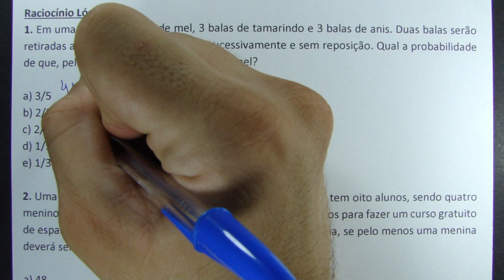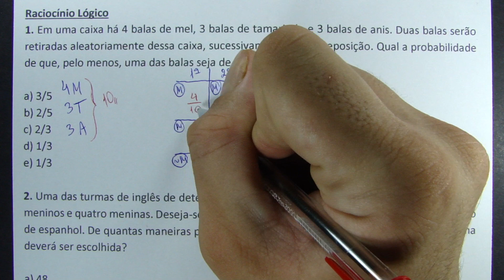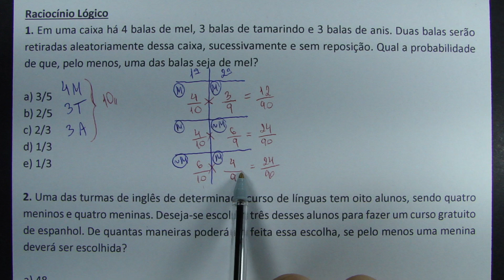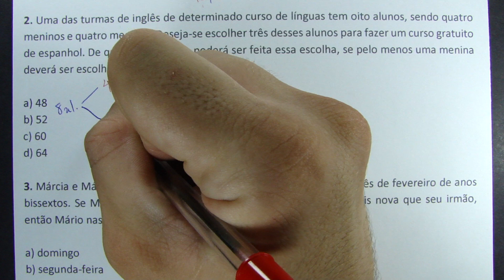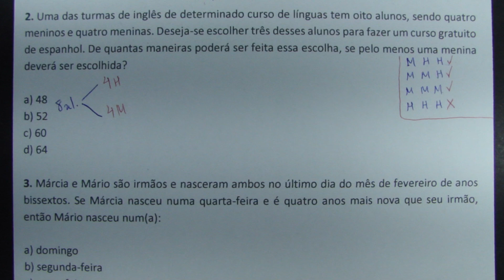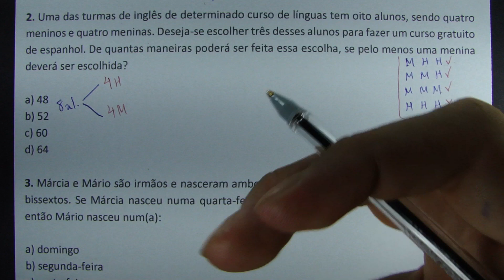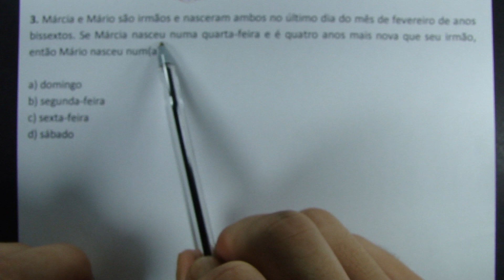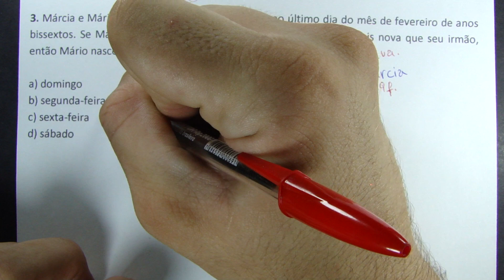RACIOCÍNIO LÓGICO #53 - SÓ QUESTÕES CONCURSO!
Raciocínio Lógico 53
1. Em uma caixa há 4 balas de mel, 3 balas de tamarindo e 3 balas de anis. Duas balas serão retiradas aleatoriamente dessa caixa, sucessivamente e sem reposição. Qual a probabilidade de que, pelo menos, uma das balas seja de mel?

a) 3/5
b) 2/5
c) 2/3
d) 1/3
e) 1/3

2. Uma das turmas de inglês de determinado curso de línguas tem oito alunos, sendo quatro meninos e quatro meninas. Deseja‐se escolher três desses alunos para fazer um curso gratuito de espanhol. De quantas maneiras poderá ser feita essa escolha, se pelo menos uma menina deverá ser escolhida?

a) 48
b) 52
c) 60
d) 64

3. Márcia e Mário são irmãos e nasceram ambos no último dia do mês de fevereiro de anos bissextos. Se Márcia nasceu numa quarta‐feira e é quatro anos mais nova que seu irmão, então Mário nasceu num(a):

a) domingo
b) segunda‐feira
c) sexta‐feira
d) sábado